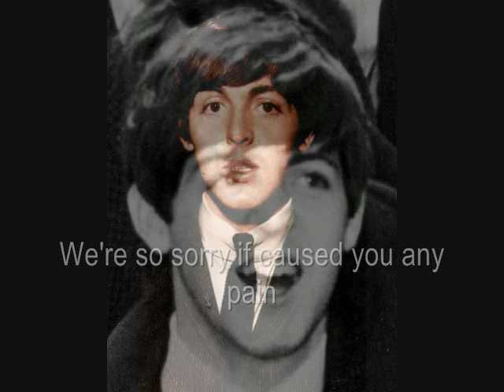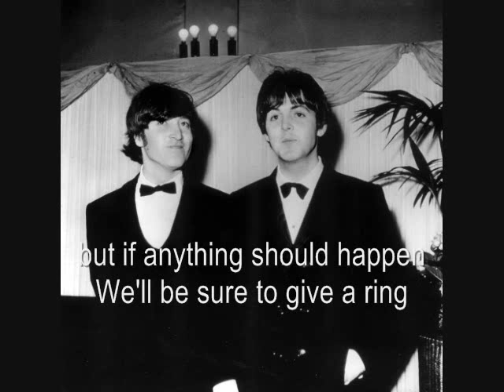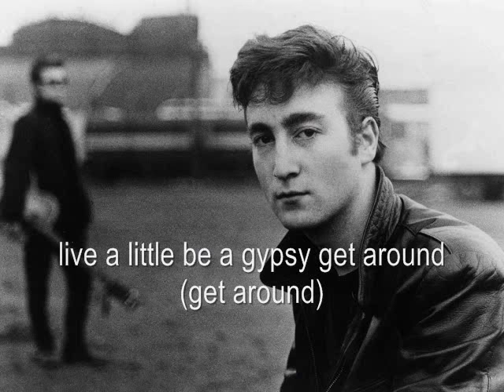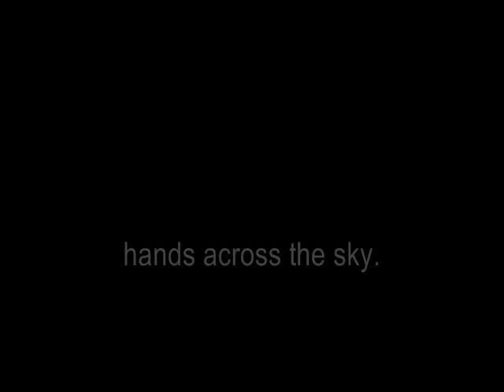Paul Mccartney, Uncle Albert (Lyrics)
We're so sorry, uncle albert,
We're so sorry if we caused you any pain.
But there's no one left at home
And i believe i'm gonna rain.

We're so sorry but we haven't heard a thing all day,
But if anything should happen
We'll be sure to give a ring.

But we haven't done a bloody thing all day.
But the kettle's on the boil
And we're so eas'ly called away."

Uh-uh-uh-uh-uh-uh-uh-uh,
Doo-uh-uh-uh-uh-uh-uh-uh-uh,
Uh-uh -

Hands across the water, heads across the sky,

Admiral halsey notified me,
He had to have a berth or he couldn't get to sea.
I had another look and i had a cup of tea and a butter pie.

"couldn't put it in something else
So i pulled it in the pie, alright!"

Live a little, be a gypsy, get around,
Get your feet up off the ground,
Live a little, get around.